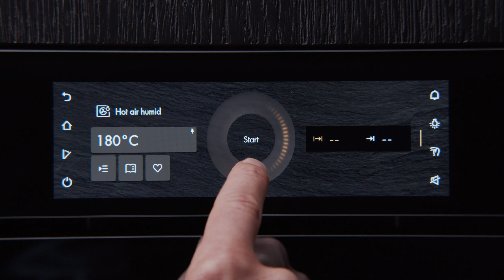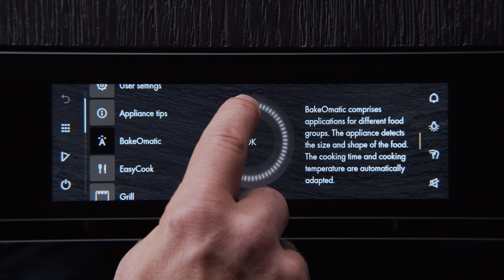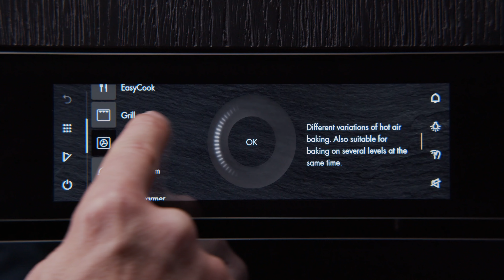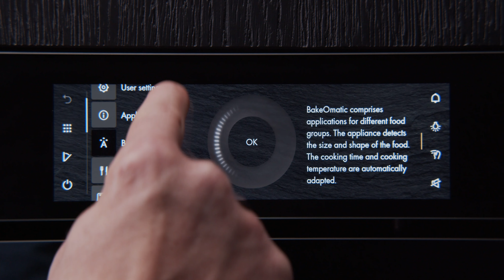Four & four à vapeur V-ZUG: réglage de l’écran d’accueil sur l’écran tactile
Dans cette vidéo, vous apprenez à modifier individuellement le menu de l’écran d’accueil en fonction de vos préférences personnelles. Affichage en mode app ou en mode liste – c’est à vous de choisir. Vous préférez commander votre four ou four combiné vapeur V-ZUG comme vous le faites pour votre smartphone – c’est-à-dire avec un affichage des applications à glisser-déposer pour créer votre propre système? Aucun problème! Les différentes fonctions sont indiquées par des symboles sur lesquels il suffit d’appuyer du bout du doigt pour procéder à d’autres réglages, comme la température ou la durée. Vous êtes plutôt classique dans vos choix? Laissez-nous alors vous montrer une autre possibilité de réglage. Vous avez ici la possibilité d’afficher très simplement toutes les fonctions de votre appareil V-ZUG sous forme d’une liste clairement structurée, rangée par ordre alphabétique et enrichie d’informations complémentaires. Ou vous souhaitez peut-être ne pas à avoir à faire de choix – aucun problème non plus! Vous pouvez à tout moment basculer du mode app au mode liste.

Cette vidéo «How to» concerne les appareils suivants:
- Combair V4000
- Combair V6000
- Four vapeur combiné V4000
- Four vapeur combiné V6000
- CombairSteamer V2000
- CombairSteamer V6000
- Four à vapeur V4000

VZUG_5_FR_final.mov